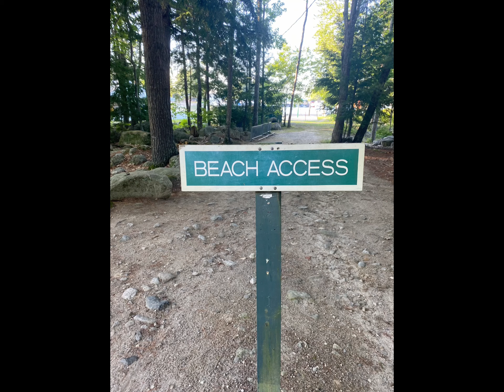Point Sebago 2022